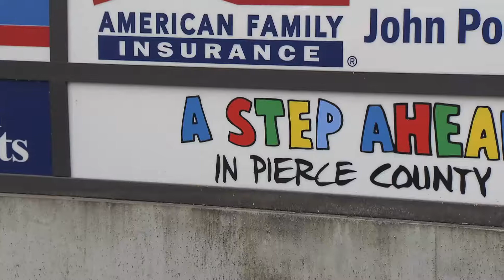Tacoma Report A Step Ahead 9-9-17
A Step Ahead Pierce County.